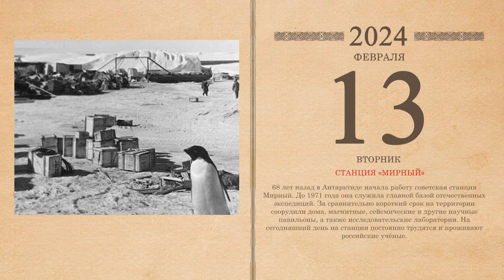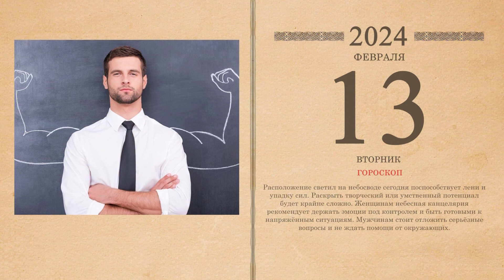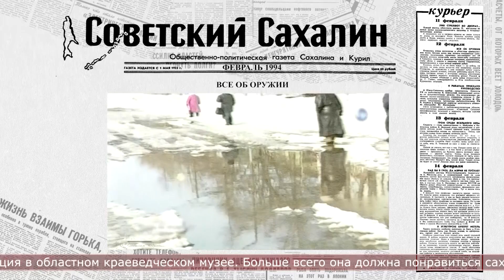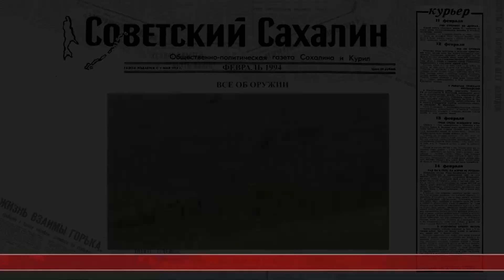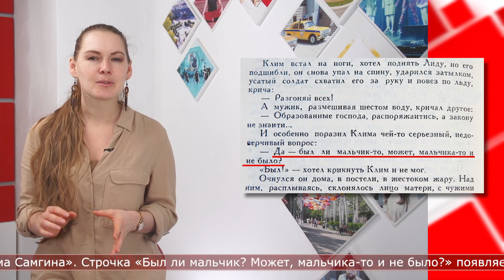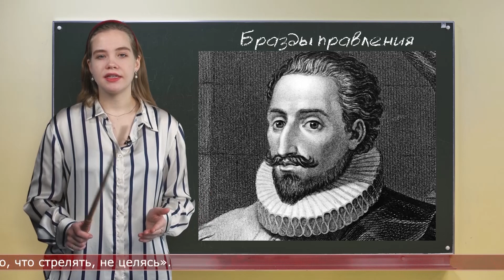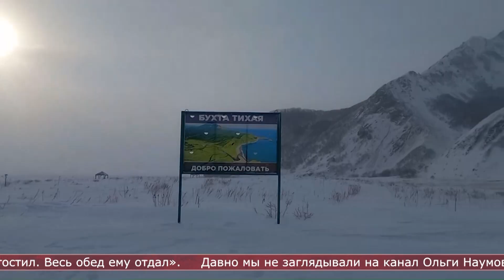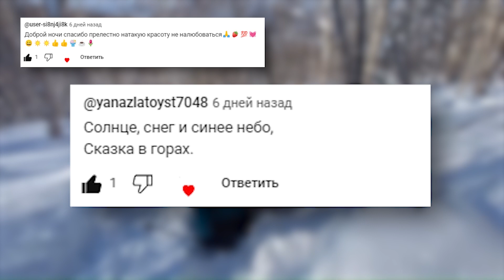13.02.2024 Солнечное утро